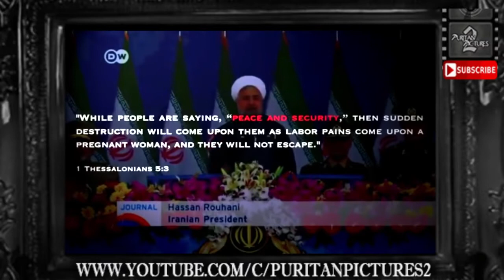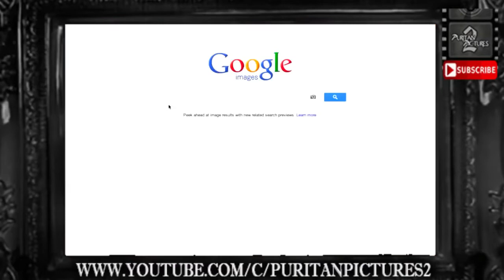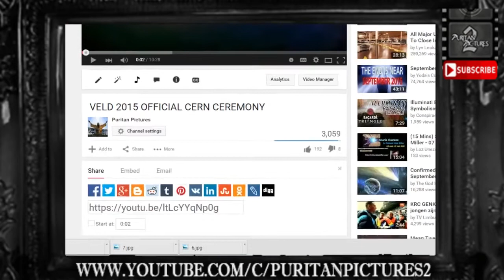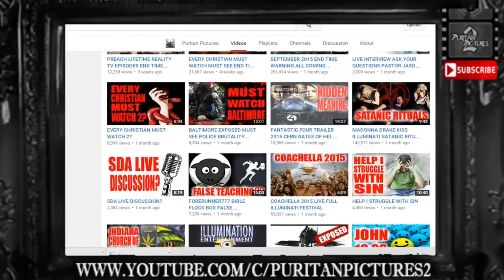END TIME WARFARE THE BATTLE FOR THE MIND PURITAN PICTURES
The battle for the mind — a deadly war between God and Satan on the battleground of your mind. And this could be your call to arms.

The Warfare of Our Foe
Your enemy is not clothed in flesh (see Ephesians 6:12). The devil has ensconced himself in high places to war against you. And there is a deadly, invisible array of demonic hosts dedicated to the destruction of your thought life.

Satan's desire is to conquer and control your thought life, and then make it a citadel from which he can war against God. But, when God saved you, He gave you the mind of Christ.

Paul talked about this when he wrote: "But I fear, lest by any means, as the serpent beguiled Eve through his subtlety, so your minds should be corrupted from the simplicity that is in Christ" (2 Corinthians 11:3). The word "simplicity" actually means purity. The devil wants to get your mind because he knows that if he can get your mind, he can pull you away from the Lord Jesus Christ.